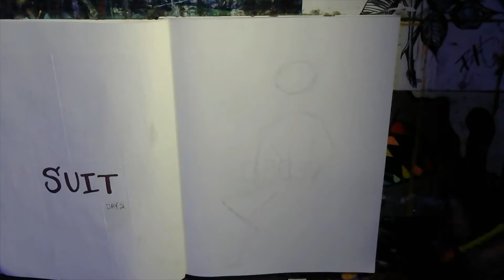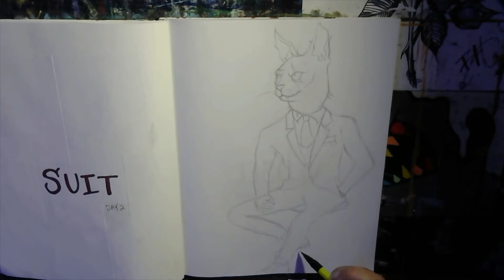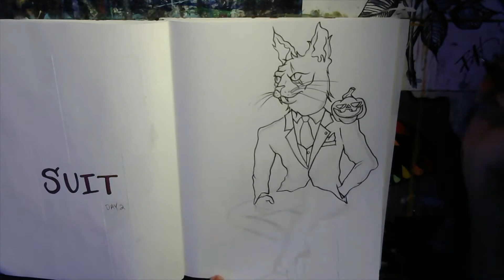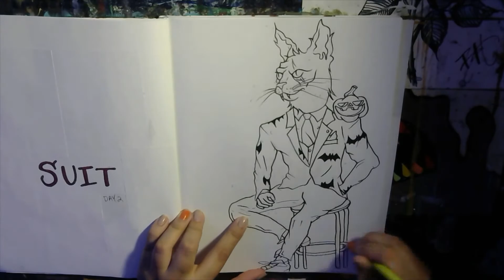2021 Inktober Day 2 | Suit | SpeedArt 🎃💀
HEY GUYS! Day two is here and it is on time! 3pm the next day! :) Anyway, please leave me something, anything in the comment section. Okay thank you! Have a great day!!